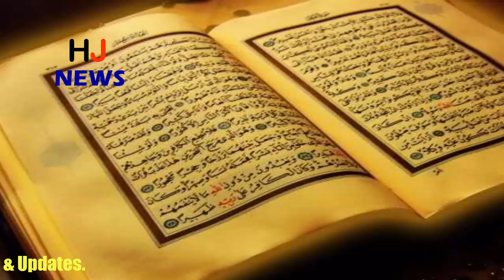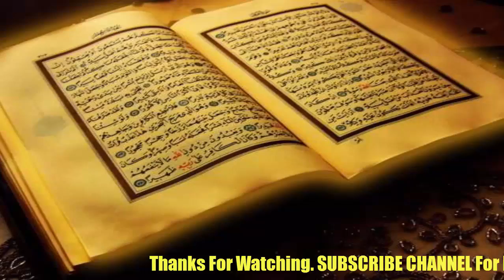तो इस वजह से रोजा रखते हैं मुसलमान...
Month of Ramadan is going on, and in this month all Muslims keep Rosa. In Rosa people are eaten without food.
Today we are telling you some things related to Ramadan, why do we keep them, and what is the story behind it. Ramadan is considered to be a month of spiritual and physical purity in Islam. It also teaches you patience and discipline.
The ninth month of the Islamic calendar is Ramadan, which is called Ramadan in Arabic. This is the holiest month for Muslims all over the world. It is considered as a means to strengthen patience, and to abandon bad habits.
According to the Lunar calendar, the ninth month i.e. Ramzan was declared holy for Muslims, after the Koran appeared on Prophet Mohammad in 610 AD. Since then, Muslims from all over the world have kept for the first time in the memory of the landing of the Quran.
Muslims do not eat anything from morning till sun shines throughout the month, nor do they drink anything. Rosemary rises very early in the morning, and eat before Prabhat, which is called Sahari, and in the evening, they open their rosary with Iftar.
During the day of Ramadan, there is a ban on the creation of physical relations between men and women during the day. Apart from this, Muslims are advised not to do any harm or gossip, to say no to bad and not to fight in a fight.
The customs of Ramzan are the same for both of them, but there is a slight difference. As Sunni Muslims open their sunshine on the sun, meaning that the sun should not be seen at all, Shi'ah waits till the sky is completely dark.
On the fourth day of Ramadan in Western Asia, it is celebrated as Garangao. On this day, children dress in traditional outfits, go to the neighbors for the clothes bag, and singing the songs of Garangao, collect small things like dates, toffee and biscuit.